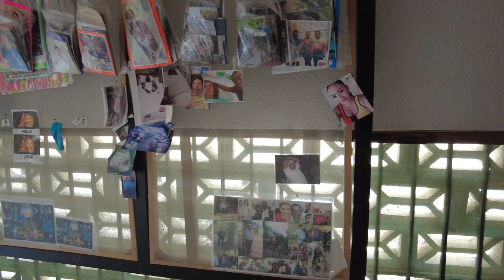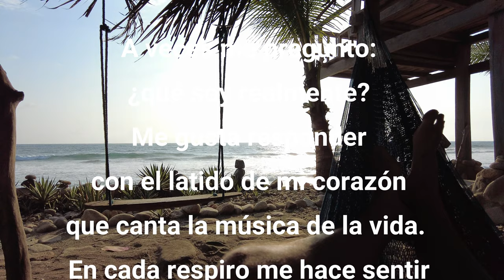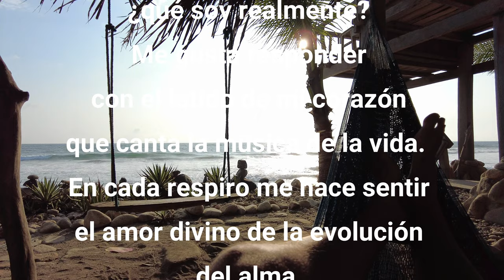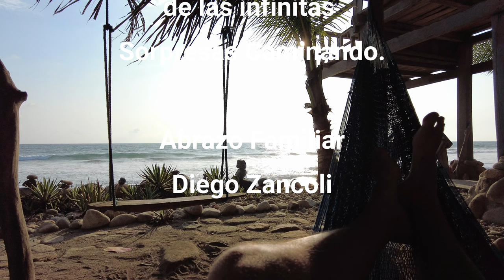Italianos descubren el paraíso 🥲 México ❤️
67º

Llegamos en un lugar increíble y de verdad nos enamoramos.

68°

Estamos en un paraíso tropical en un pueblo de pescadores y después de un rato vamos a buscar  frutas.

Sorpresas Caminando